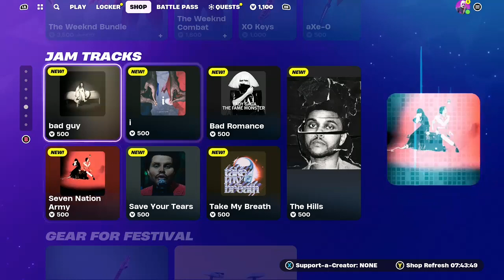Fortnite! C5S1 pt24 Lego, racing and festival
A look into all the new minigames! Fortnite Lego, Fortnite Rocket Racing and Fortnite Festival!